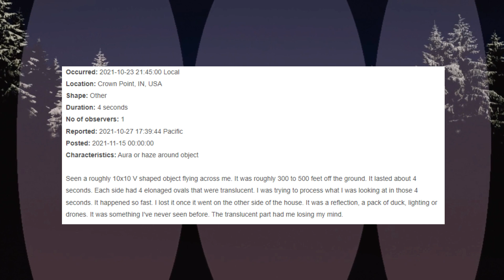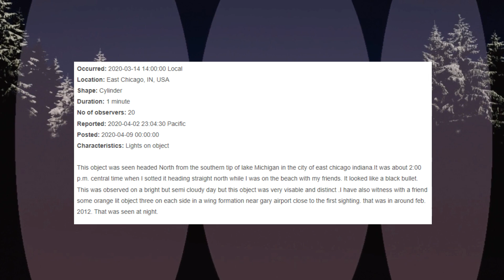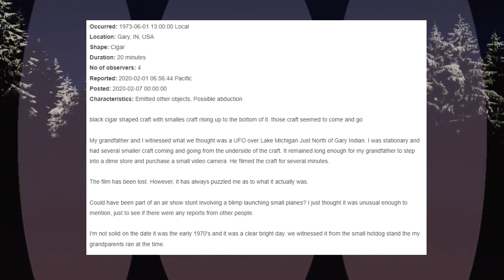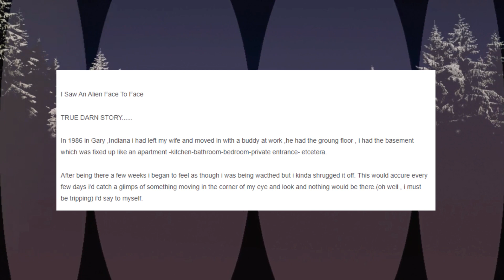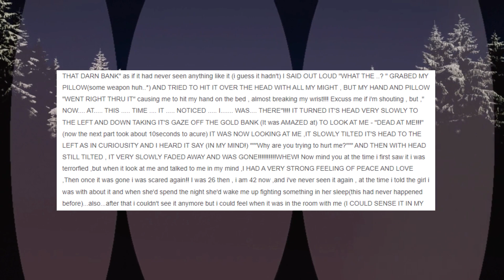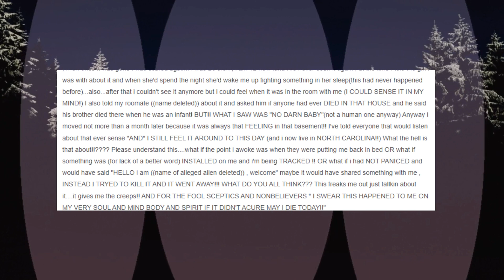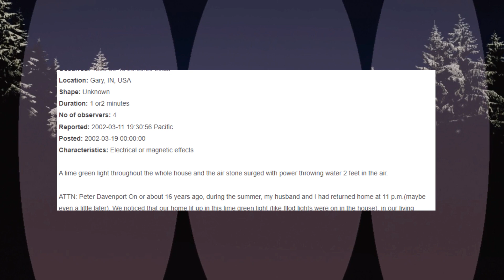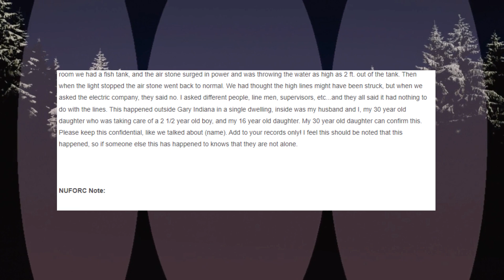Lake County, Indiana NUFORC UFO Reports Parts 4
Real NUFORC UFO sightings from across Lake County, Indiana!

Karl Casey (Intro and Outro)